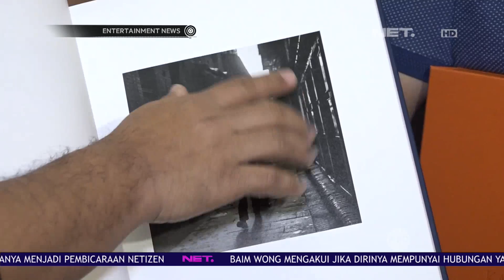Tompi Merilis Buku Traveling Fotografi Bertajuk "Kathmandu"